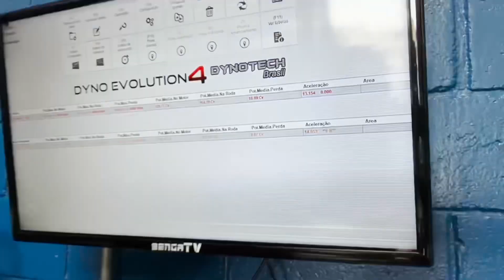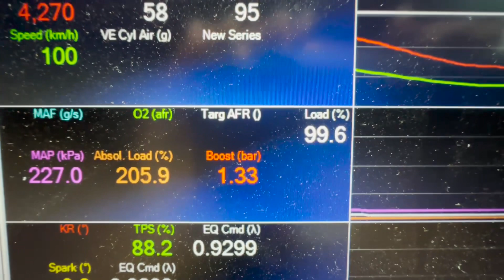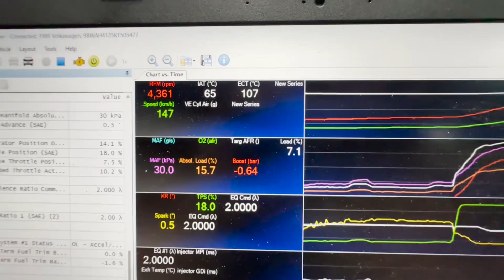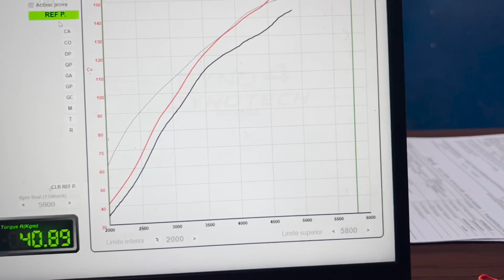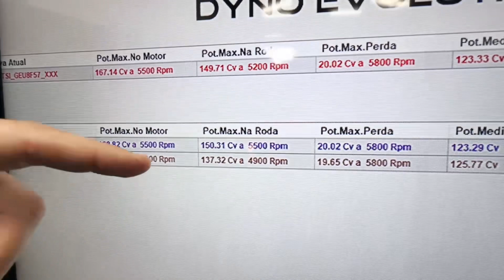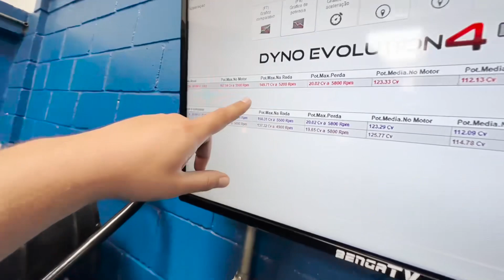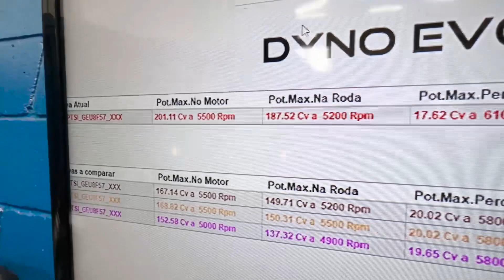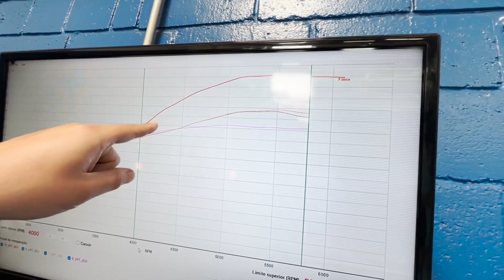O UP TSI PASSOU DE 200 CAVALOS EM MAIS UM STG 3 BENGA TV